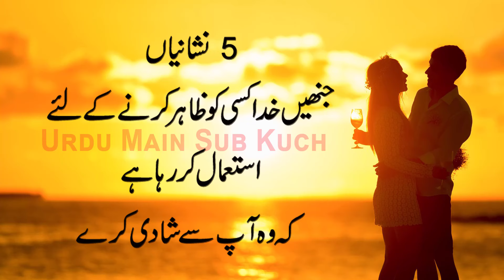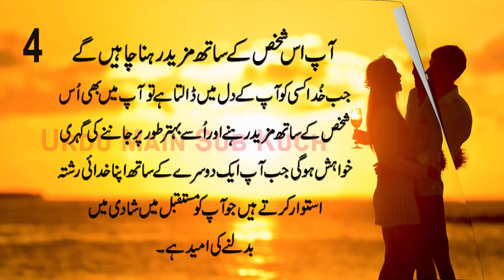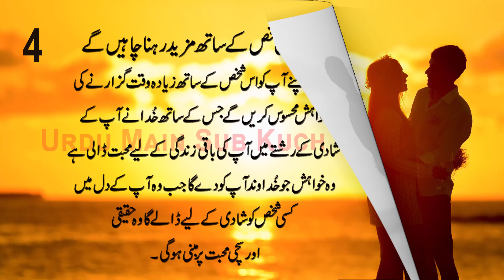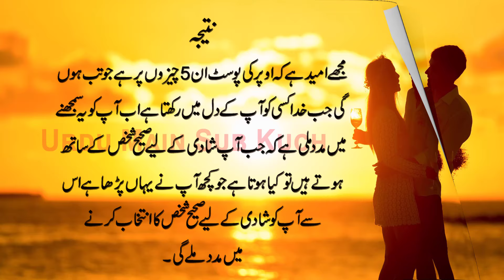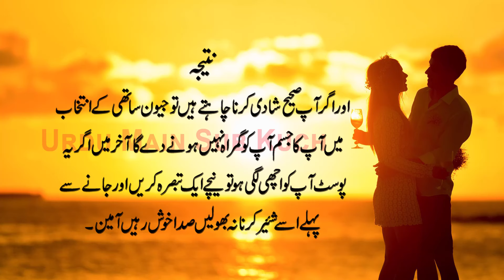5 Signs God Uses To Reveal The One He Wants You To Marry in Urdu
5 Nishaniyan Khuda Kisi Ko Zahir Karne Ke Liye
Istimal Kr Raha Hai Ke Wo Aapse Shadi Kare